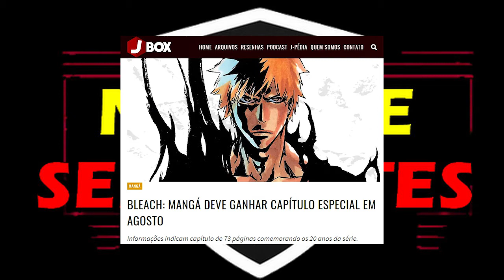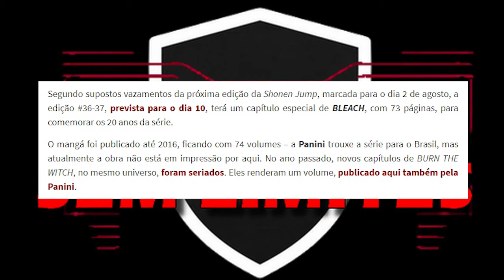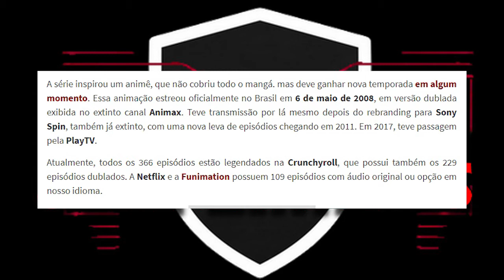RUMOR! Bleach pode ganhar CAPÍTULO ESPECIAL de MANGÁ em breve!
MANGÁ! Comentando sobre o RUMOR de que Bleach poderá ganhar um NOVO CAPÍTULO de mangá com uma possível continuação especial da história. O anúncio supostamente acontece semana que verá. Terá alguma coisa haver com o NOVO ANIME de Bleach que estreia esse ano?